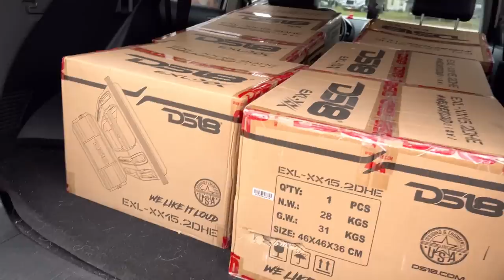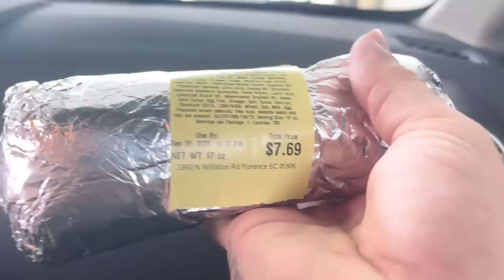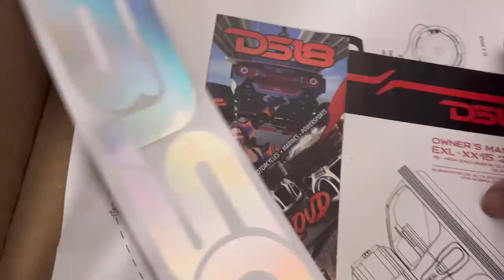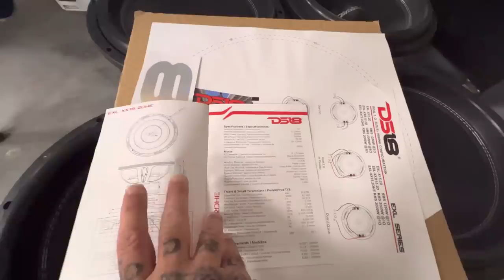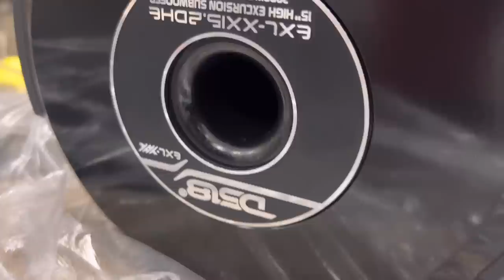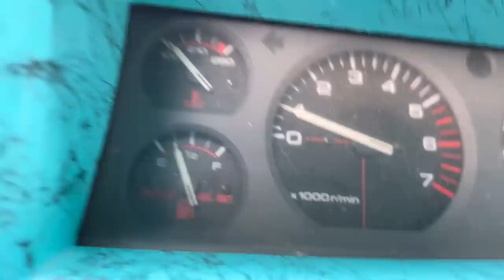I got new subwoofers, Jangalang gets a new Alternator